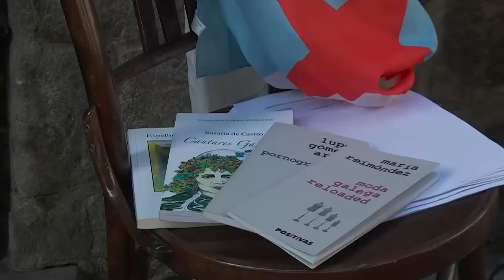II Día das Galegas nas Letras - Liga Estudantil/A Sega (Vigo, 15/5/15)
Gravación do II Día das Galegas nas Letras, acto organizado pola Liga Estudantil Galega e a plataforma A Sega que, desta volta, homenaxeou á escritora María Vitoria Moreno a través do recitado de poemas feministas. O acto tivo que desenvolverse diante do Centro Social Revolta logo de o goberno municipal do PSOE denegar a autorización para celebralo na praza da Vila, tal e como estaba inicialmente previsto. Entre as participantes estivo a escritora galega e feminista María Reimóndez, que explicou a razón de ser do Día das Galegas nas Letras como unha data que busca reivindicar o papel literario das mulleres fronte un 17-M onde a abrumadora maioría de homenaxeados son sempre homes.